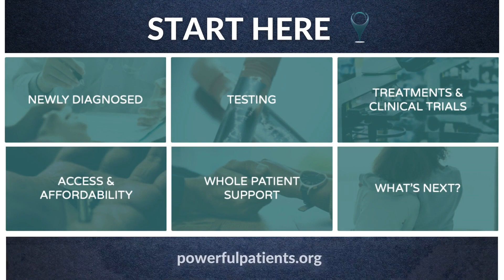How Does Watch and Wait Work During Remission?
What happens with watch and wait during remission? Cancer patient Lisa Hatfield and expert Dr. Tycel Phillips from City of Hope explain remission and what patients can expect for monitoring and appointments during periods of remission.